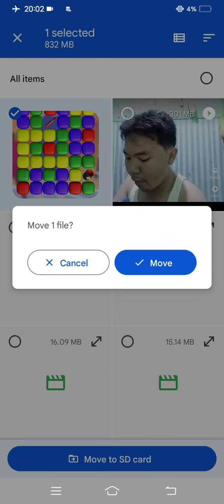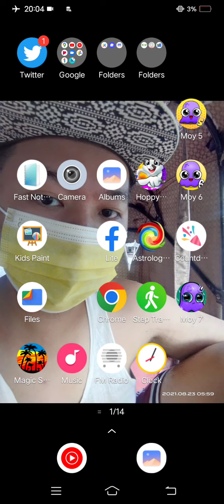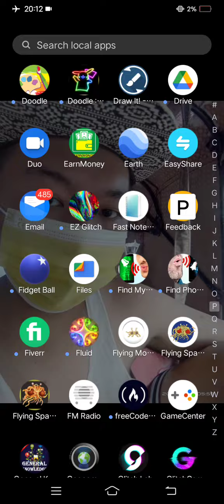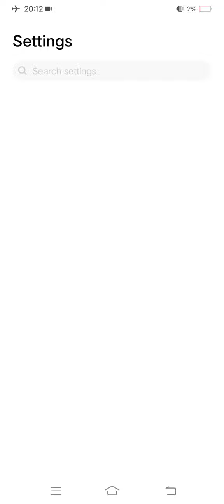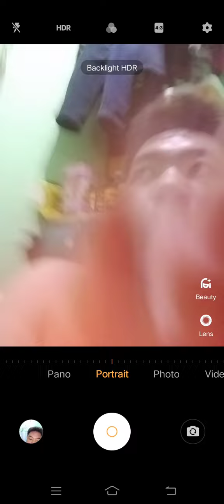Marvin Rey — Vlog 12,470